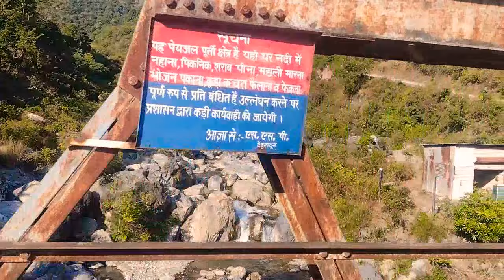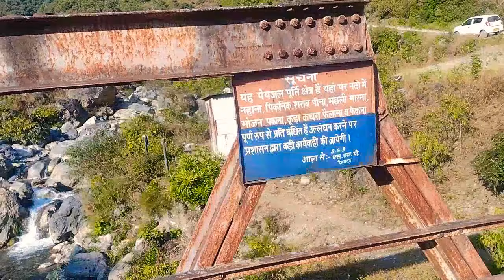पहाड़ों की सैर with friends